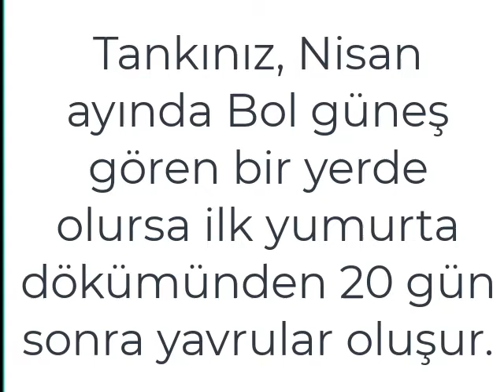Balıklarım - Koi Balığı yavruları